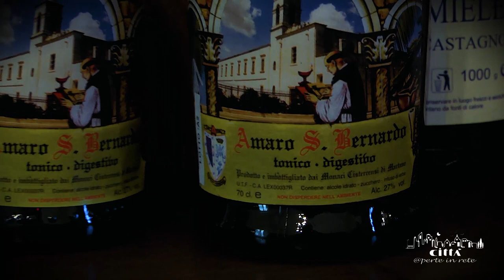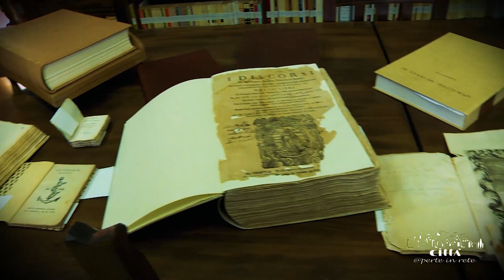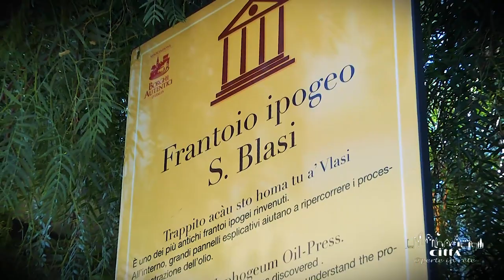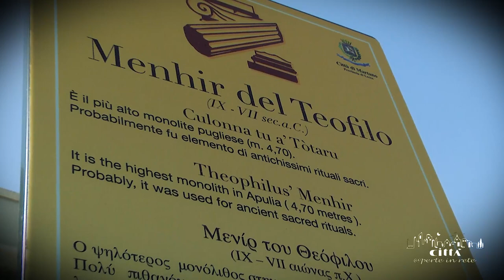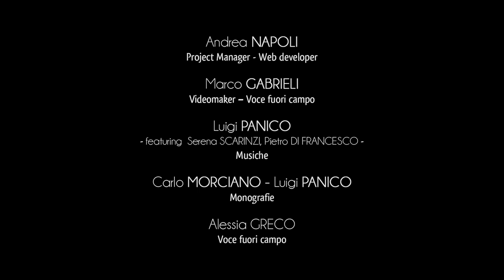Stadt Martano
Martano wird als “die Stadt der Grecìa Salentina” betrachtet, wo der “Griko” (eine Sprache die altgriechische, byzantinisch-griechische und italienische Elemente aufweist) noch bekannt ist und gesprochen wird.
Die Ortsmitte von Martano wurde einst als “La Terra” (d.h. die Erde) beschrieben und erinnert an die sogenannte “byzantinische Chora”, eine mittelalterliche Ortschaft.
Die vorherrschenden Gebäude der Ortschaft sind die “case a corte” (eine Art bäuerlichem Häuseragglomerat mit Innenhof), Symbol der früheren bäuerlichen Kultur.